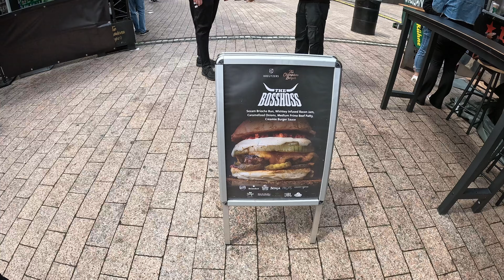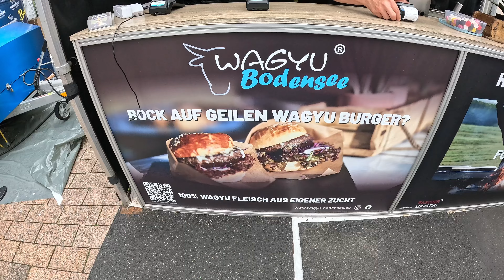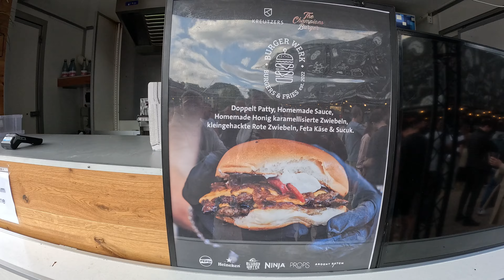My Favorite Burger | The Champions Burger | Germany 🇩🇪 Cologne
Hey Family,
welcome back to another Episode of the German Street food festival. Today I was in Cologne / Köln in Germany and hosted one of many The Champions Burger festivals in Germany to find the best Burger in Germany. The winner will be the one Burger with the most votes out of all cities. I ate many burgers but sadly not all because the time and the Weather weren't my friend today. But I think I had a pretty good look and chose the best Burger Around.

Peace 💖
David